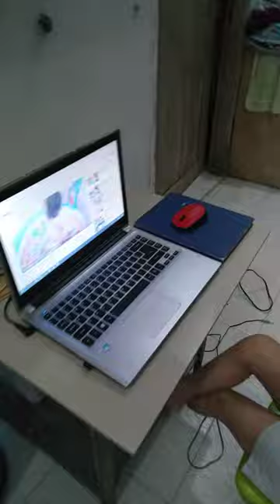GUBUG MAKAN MANG ENGKING The Breeze BSD City TAnggerang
JL.Grand  Boulevard BSD Raya